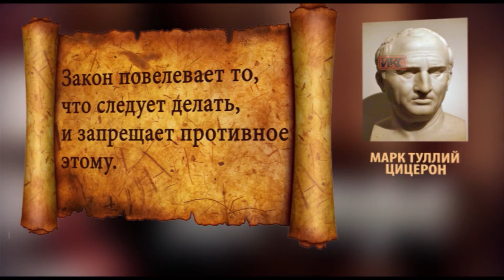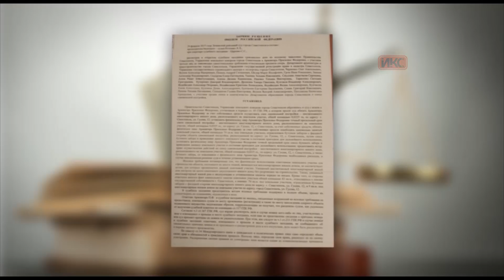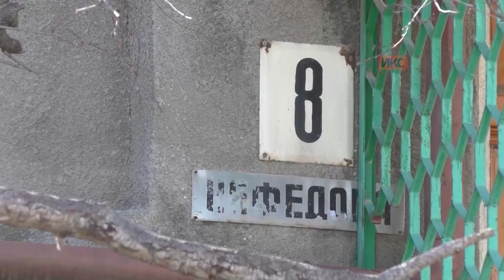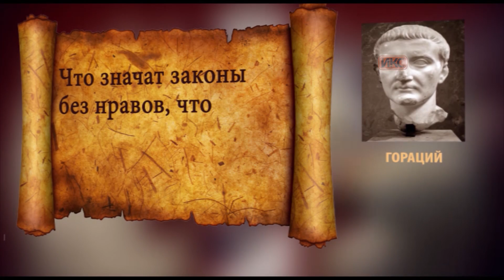Имеем право. Выпуск 90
Нарушения законодательства — категория коварная. Их последствия сказываются, может, и не сразу, но всегда неотвратимо.